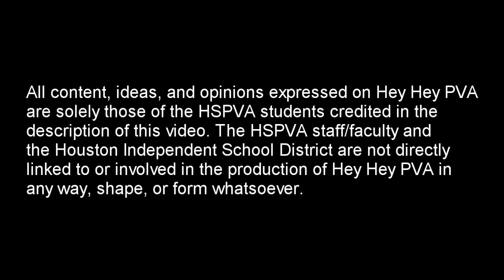Hey Hey PVA: HSPVA Pajama Day Recap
HSPVA has a school-wide Pajama Day. Hey Hey PVA gets the inside scoop during the weekly Friday lunch dance, "Pajama style". Featuring HSPVA senior vocal music majors Jakeitrah and Josephine.

Video shot by Ze SA (dance, '13).

SIDEBAR: don't forget to vote for the HISD bond referendum on November 6 to help HISD schools including HSPVA!

Intro video created by Zac Bolubasz (visual art, '13). Intro music produced by Bobby Earth, Ze SA, and Paul Cornish (jazz piano, '14).

Hey Hey PVA logo designed by Carolina Trevino (theatre, '13).

"Hey Hey PVA" is a web show about Houston's High School for the Performing and Visual Arts. The show was created by Bobby Earth & Ze SA for the purposes of raising school spirit, exposing raw talent, and showcasing HSPVA through the perspective of its own unique students.

All content, ideas, and opinions expressed on Hey Hey PVA are solely those of the students credited in the description of this video. The HSPVA staff/faculty and the Houston Independent School District are not directly linked to or involved in the production of Hey Hey PVA in any way, shape, or form whatsoever.

Donate to the High School for the Performing and Visual Arts